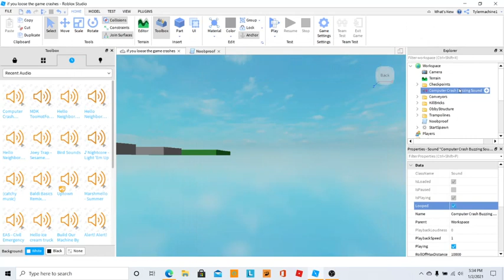making an roblox script that crashes roblox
i had to use task manager to close it
hi im tymachine1 i upload roblox content minecraft content and somtimes vlogs
hi im tymachine i started uploading at Jul 28, 2019 my first gaming channel was captin_devBLOX  also i might reveal my first ever yt channel yet like and sub to see that  thank you all for all the suport  i gotta go do some work i will see you yesterday